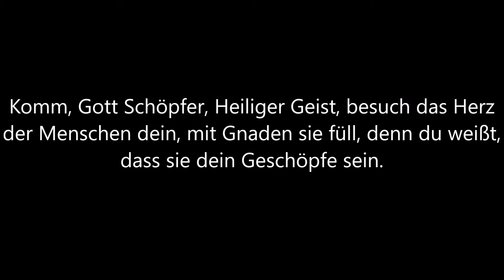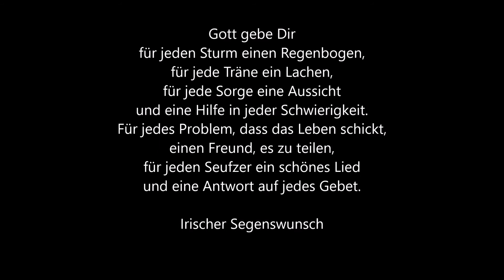Posaunenchor Bielefeld-Brake "Komm, Gott Schöpfer, Heiliger Geist" (EG 126) Pfingsten 2020